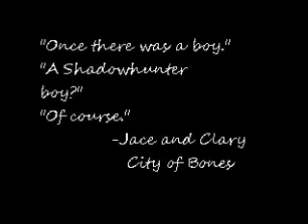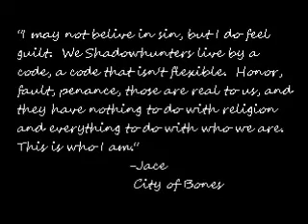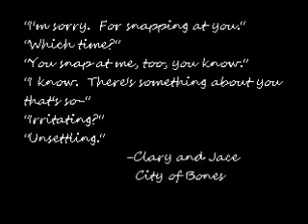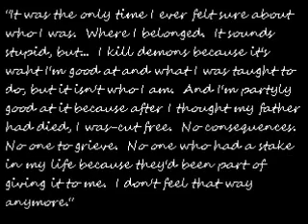Jace and Clary Tribute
I made this video in honor of Cassandra Clare's charecters in her Mortal Instruments Series.  In the movie adaption, Clary has been casted as Lily Collins and Jace has been casted as Jamie Campbell Bower.  Enjoy.